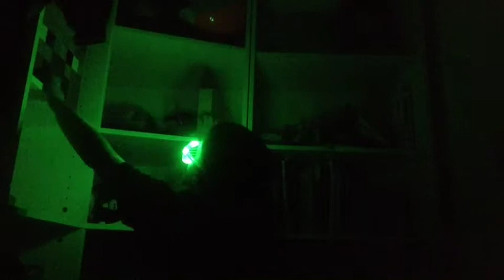Rhett & Ronny Season 2 Episode 1